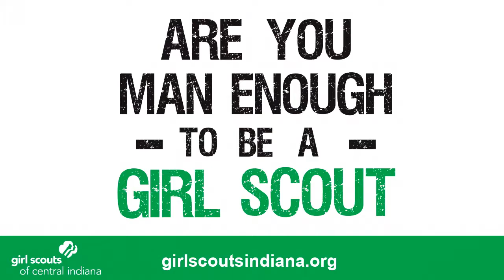Mayor Hogsett is Man Enough